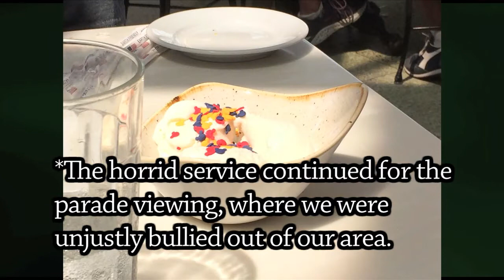Our Feast with the Queen!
To conclude Squeak Doo's 2019 birthday trip to Walt Disney World, we had some good (and rough) times at Magic Kingdom, topped with an amazing Snow White story book meal at Wilderness Lodge!  The 2019 Disney World excursion certainly had its share of bad luck, but overall, the good times definitely outweigh the bad.

Squeak Doo took some photos!  Follow her on Instagram @LunaDollFace27